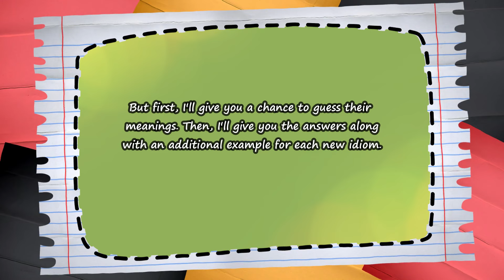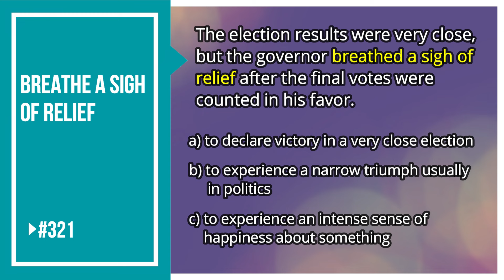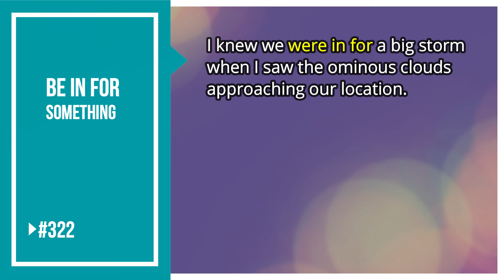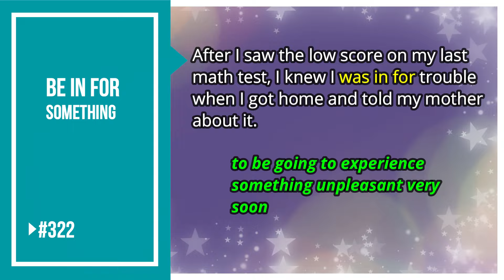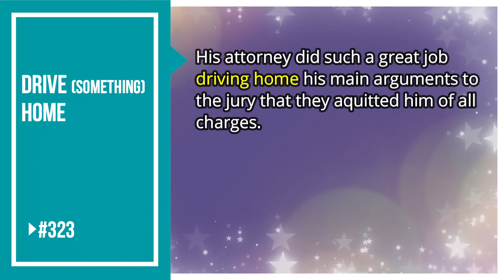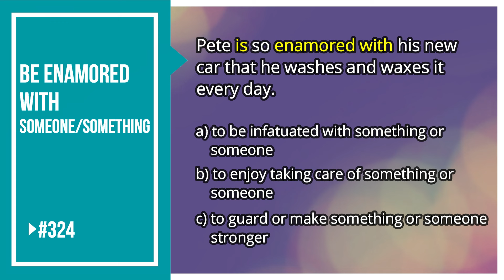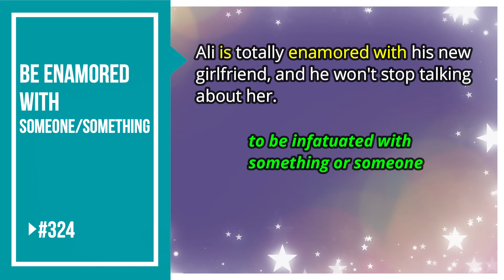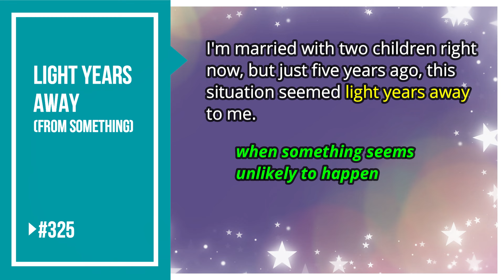AMERICAN IDIOMS | LESSON PART 65 | #321 - #325 | All American English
Hello everyone! This is the sixty-fifth video in a series of videos that I'll be doing on American Idioms. In each video, I'll present five American Idioms to you. I'll give you the chance to guess each of their meanings first, then I'll explain them to you using other examples. Remember, idioms are cultural, so the more of them that you know, the more you will learn about American culture. So, enjoy the idiom series and keep practicing!

☆☆SUGGESTED VIDEOS☆☆☆☆☆☆☆☆☆☆☆☆☆☆☆☆☆☆